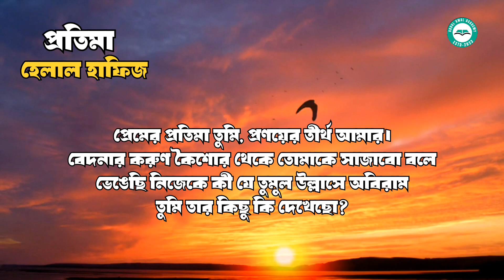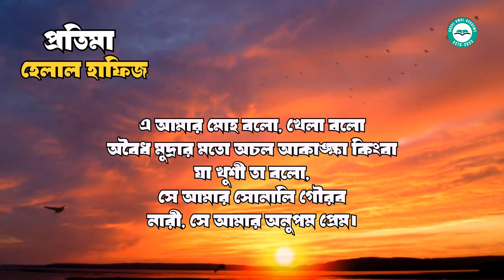বাংলা কবিতা || প্রতিমা || হেলাল হাফিজ || Protima